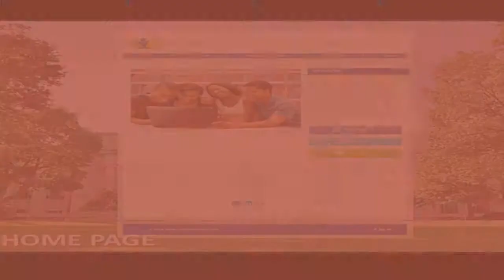CTK Educational Resource Ministry HD HD